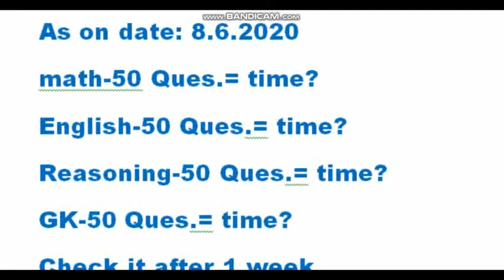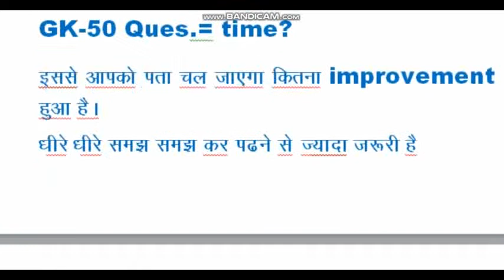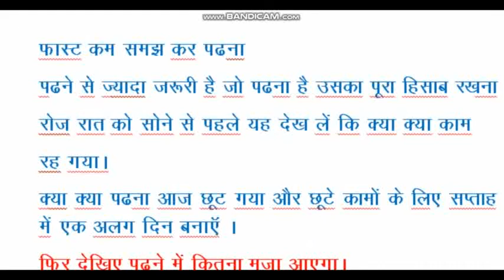Sabse Jaruri chiz jo hum aksar bhool jaten hain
sabse jaruri cheez